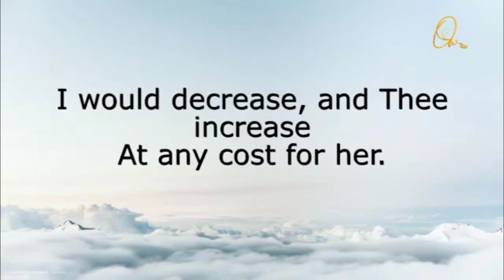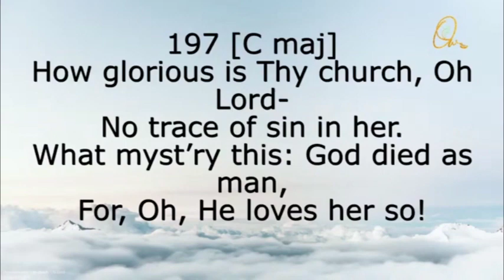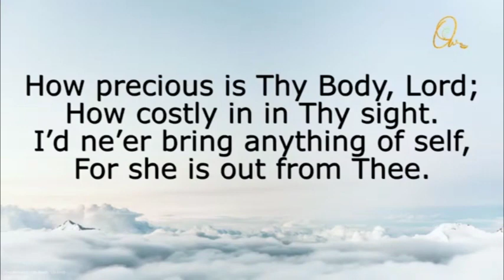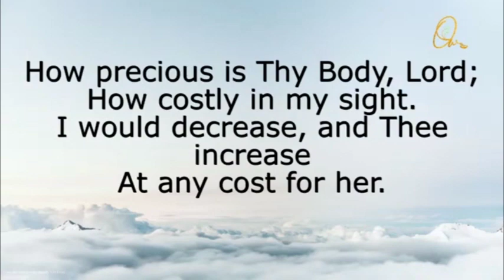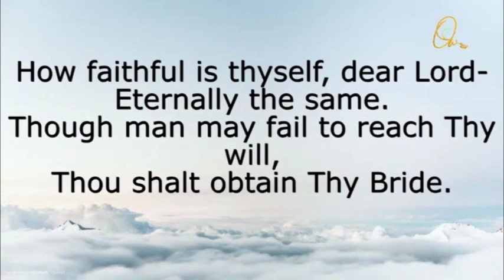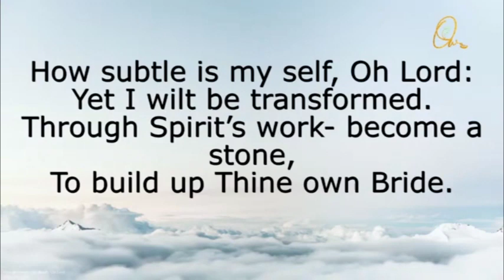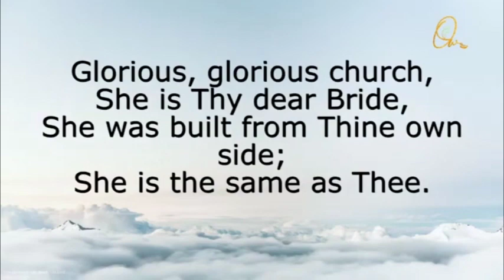(Tamil) A Solemn Assembly Unto The Lord - 2 Oct 2022